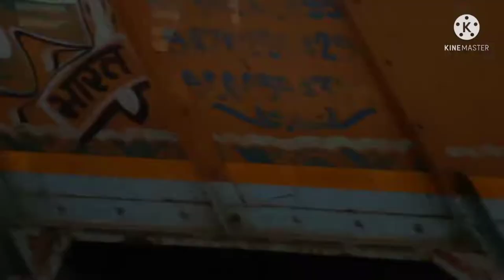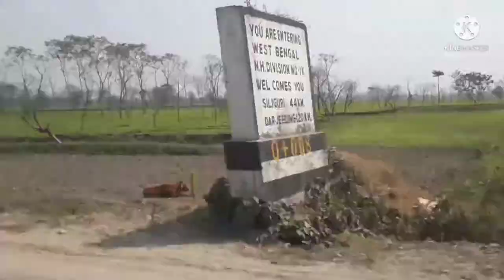Kochadhaman to bagdogra airport by road trips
What is in the airport?
Is quarantine mandatory in Bangalore airport?
What is the purpose of airport?
How many airports are there in India?
Which is the biggest airport in India?
Which is the smallest airport in India?
Which is the oldest airport in India?
Which is the cleanest airport in India?
Which state of India has no airport?
Which country has most airports?
What is the largest airport in the world?
Which city has most airports in India?
What cities have 2 airports?
Can a city have 2 airports?
What is the name of Indian airport?
How many airports are in the world?
How many airlines are in India?
Which state has highest airports in India?
What is a silent airport?
Which is the largest airport in India 2020?
How many types of airport are there?
What are the 3 types of airports?
What are the 4 categories of airports?
What was the first airport?
Which is No 1 airport in world?
Who invented airplanes?
Who built the first airport?
Do airlines own airports?
Who are airports owned by?
Which is the oldest airline in the world?
What is the most popular flight?
Which is the safest airline in the world?
Which is the best airlines in the world?
Which is the richest airline in the world?
Which airline is the best 2021?
Does Air Arabia have TV?
Does Air Arabia serve alcohol?
Does Air Arabia serve free food?
How many planes does Air Arabia have?
How much do Air Arabia pilots earn?
Does Air Arabia fly to India?
How much is the salary of Air Arabia cabin